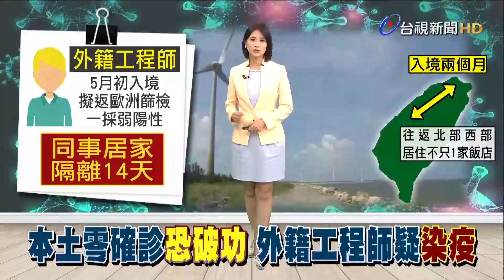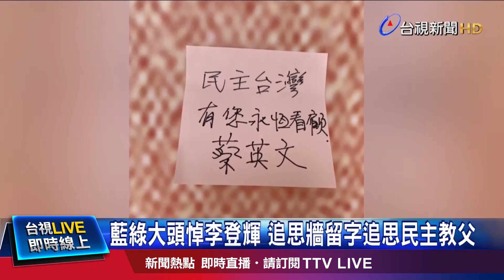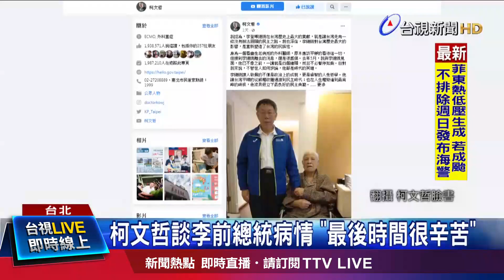本土零確診恐破功 外籍工程師疑染疫【重點新聞】-20200801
(00:00)本土零確診恐破功 外籍工程師疑似染疫
(02:01)藍綠大頭悼李登輝 追思牆留字追思民主教父
(04:25)李登輝2015年專訪 透露還有五年為台努力
(06:08)李恆隆涉賄遭約談 稱與蘇震清「借貸關係」
(09:07)柯文哲談李前總統病情 「最後時間很辛苦」
(10:56)香港立法會選舉延期 美譴責：削弱民主自由